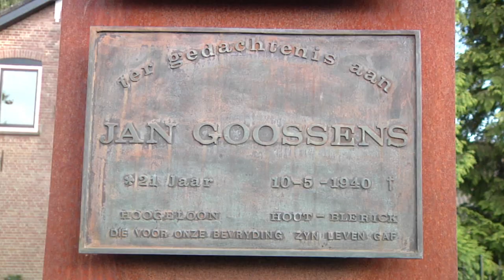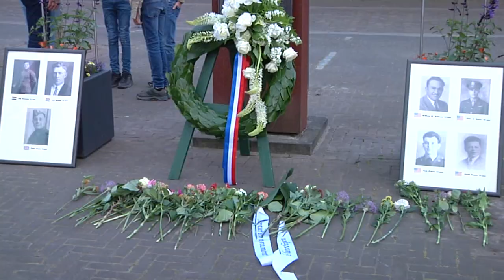Dodenherdenking 2022 Hoogeloon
Na 2 bescheiden herdenkingen in 2020 en 2021, kregen we nu weer een volwaardige dodenherdenking op het Valensplein in Hoogeloon.